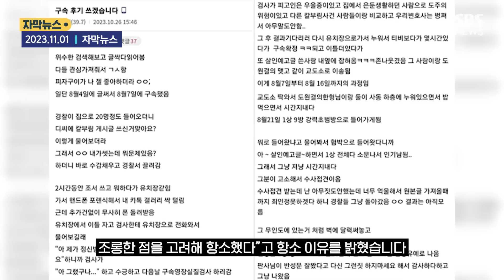범행할 때는 몰랐겠지만…결국 붙잡힌 어설픈 사람들 / SBS / 모아보는 뉴스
00:00 풀려나자 마자 "교도소 인기남 됐다" 조롱글…검찰 항소 (자막뉴스) / SBS
01:29 [자막뉴스] 어설픈 강도, 은행 한번 털어보려다 '우당탕탕' 혼쭐
03:03 "덫에 걸린 쥐?"…나쁜 짓 하려다 그만 딱 걸린 도둑
04:00 버스에서 갑자기 '벌러덩'…어설픈 연기 꼬리 잡혔다